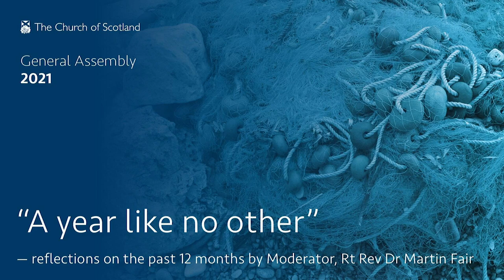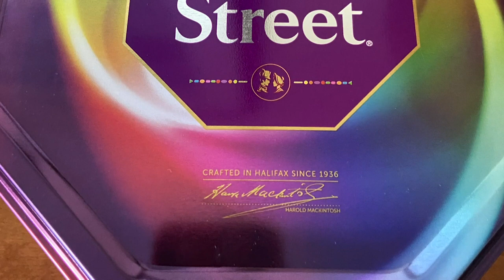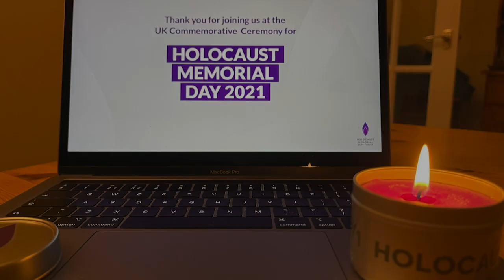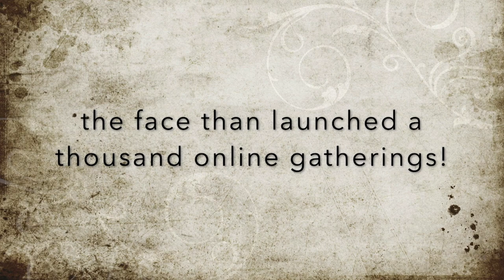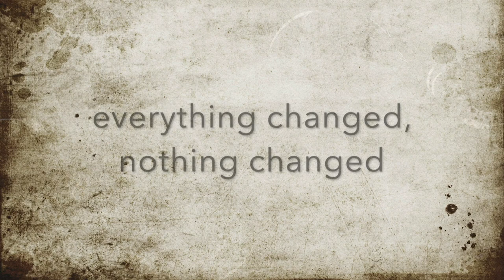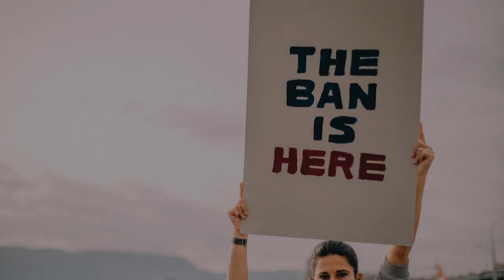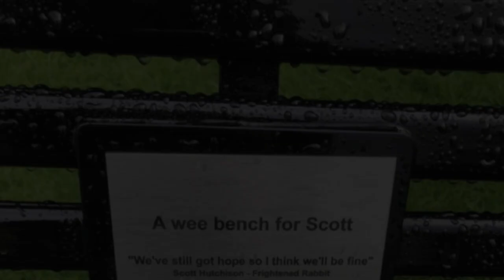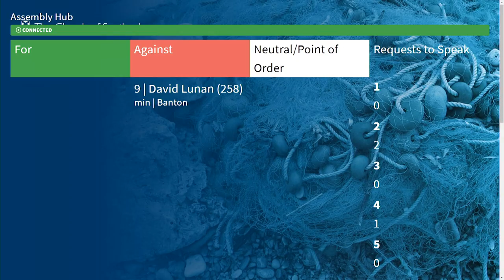A year like no other - Rt Rev Dr Martin Fair reflects on the last 12 months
Reflections on the past 12 months by Moderator, Rt Rev Dr Martin Fair.

With thanks to Seonaid Knox for hosting.